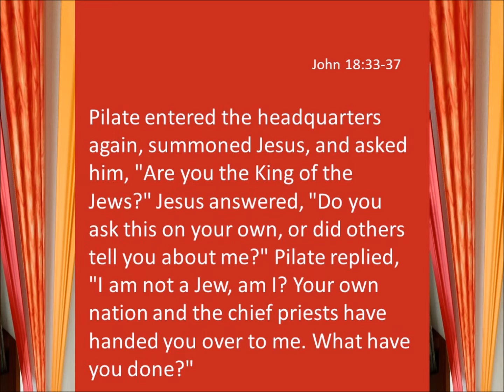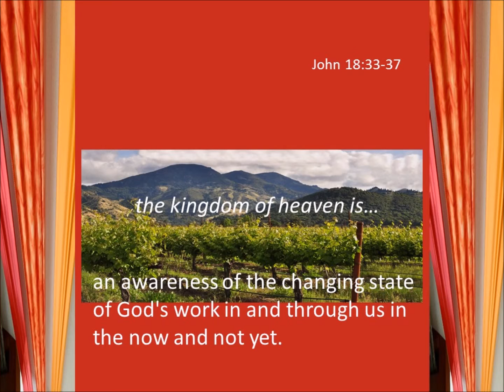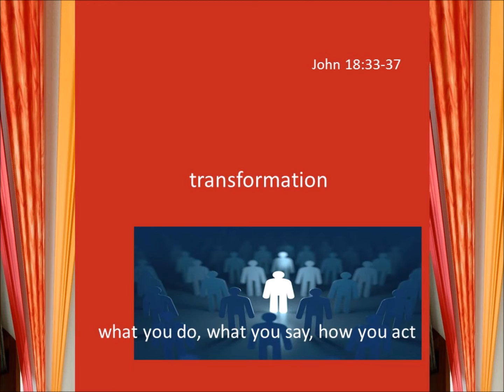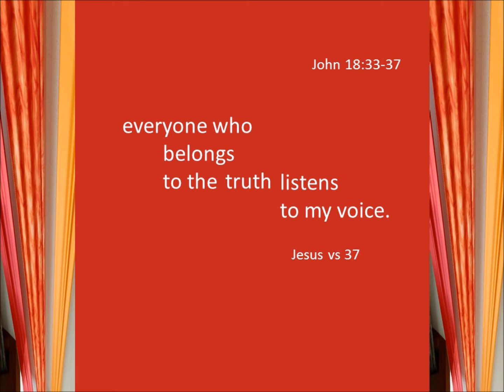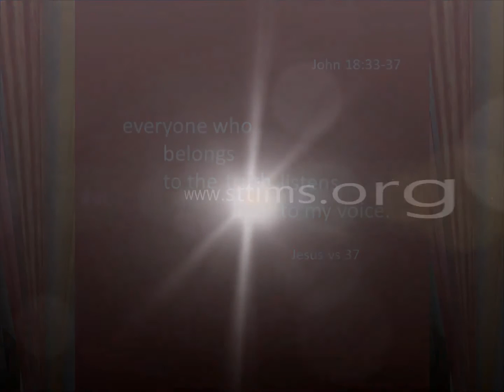Keep Listening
Nov. 22,2015
Last Sunday After Pentecost Christ the King
St. Timothy's Episcopal Church, Mountain View Ca
The Rev. Ron W. Griffin